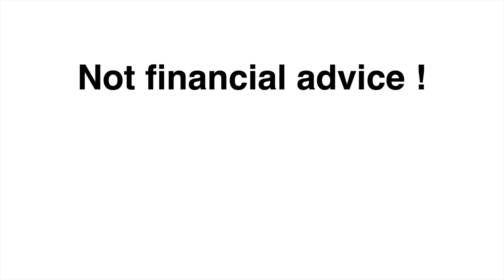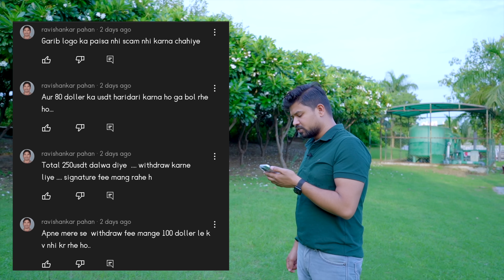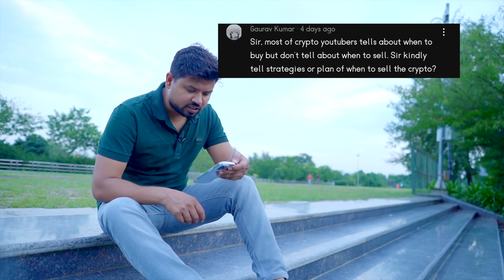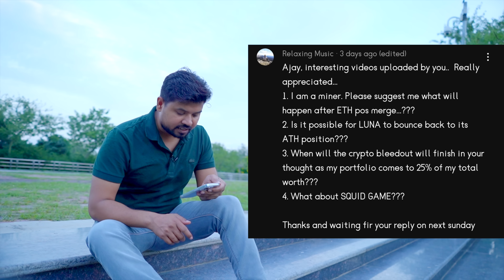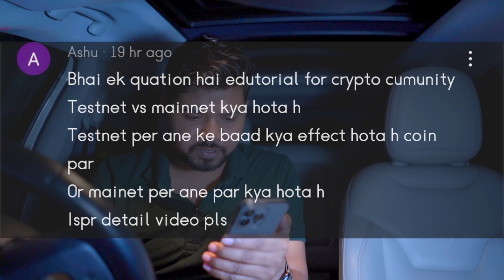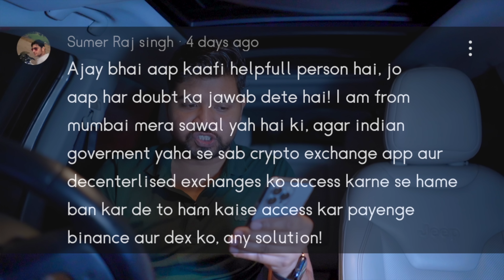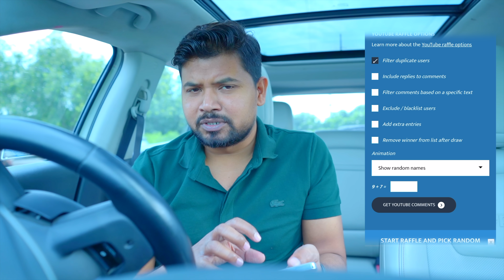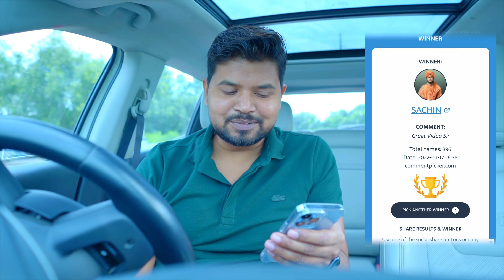Market Next move | Crypto App BAN | When my loss cover | Sunday FAQ EP. 64